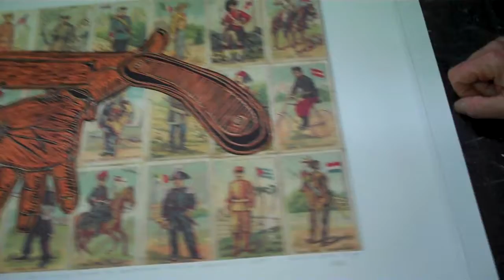Weapons of Mass Destruction.MP4